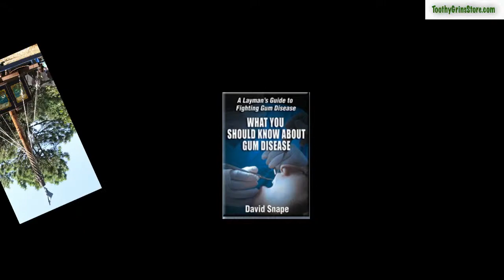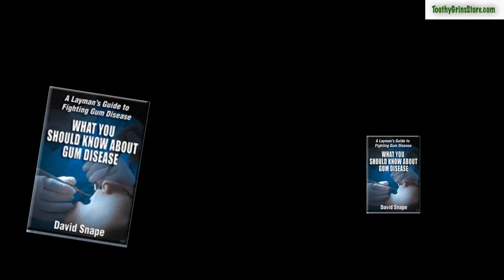What You Should Know About Gum Disease Part 18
- more on the book.      More on the tool I really like